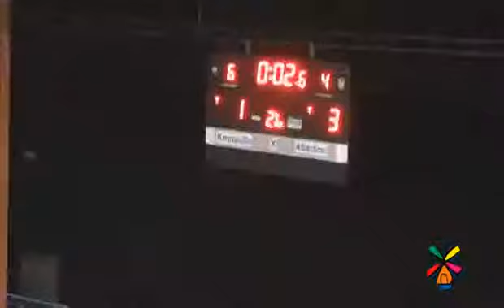17-09 Krona 1 a 3 Altântico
Krona perde para o Atlântico de Erechim e fica em terceiro lugar após o término da segunda fase da Liga Futsal